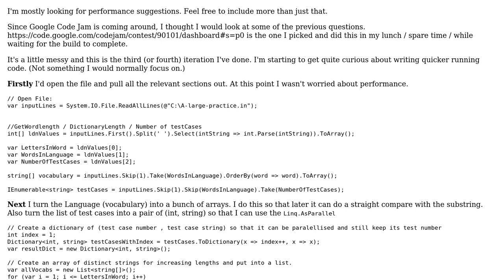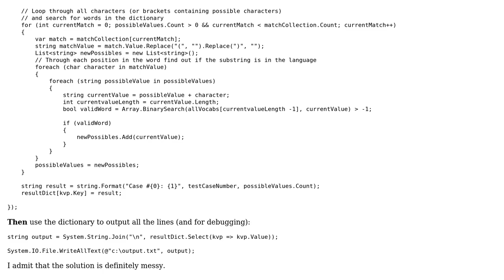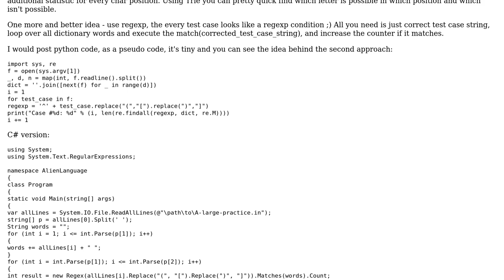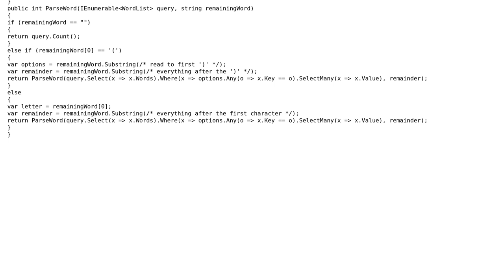Code Review: Another iteration of Alien Language (2 Solutions!!)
Code Review: Another iteration of Alien Language

With thanks & praise to God, and with thanks to the many people who have made this project possible! | Content (except music & images) licensed under CC BY-SA | Music | Images & others | With thanks to user James Khoury user Jamal user cat_baxter user Bobson and the Stack Exchange Network Trademarks are property of their respective owners. You are responsible for your own actions.